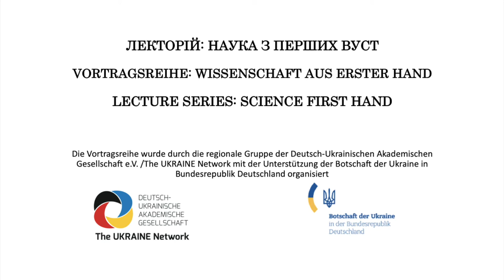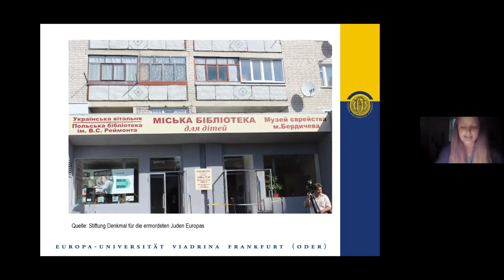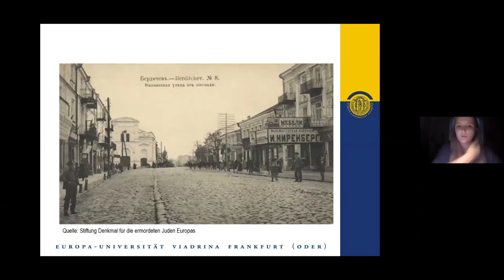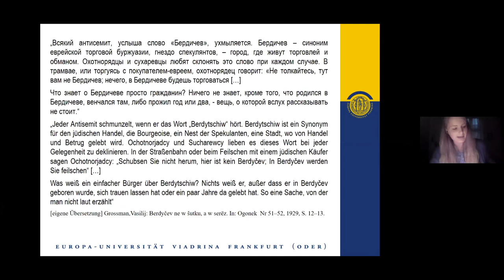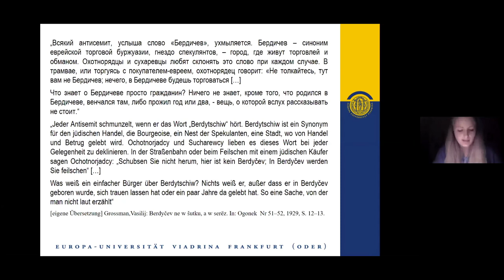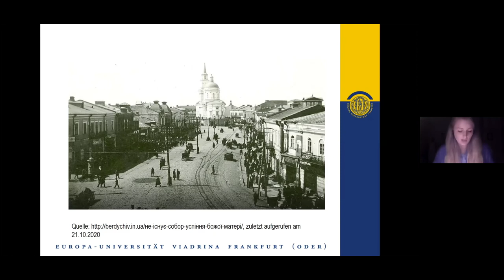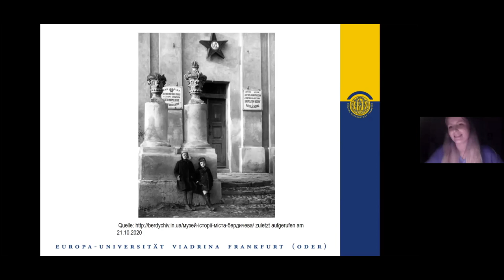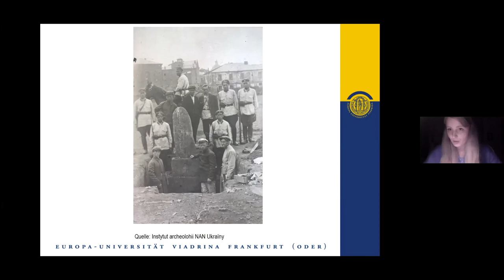Juden und Christen: Sowjetische Religionspolitik im Berdytschiw der 1920er und frühen 1930er Jahre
Лекторій: Наука з перших уст / Vortragsreihe: Wissenschaft aus erster Hand / Lecture Series: Science First Hand

Vortrag von Frau Bozhena Kozakevych, wissenschaftliche Mitarbeiterin am Lehrstuhl für Entangled History of Ukraine, Europa- Universität Viadrina (Frankfurt Oder) zum Thema:

Organisatoren:
Die Deutsch-Ukrainische Akademische Gesellschaft in Zusammenarbeit mit der Botschaft der Ukraine in der Bundesrepublik Deutschland

Лекція Божени Козакевич, наукової співробітниці катедри історії України Європейського університету Віадріна  (Франкфурт-на-Одері) на тему:

«Євреї та християни. Радянська релігійна політика у Бердичеві 1920-их та ранніх 1930-их років» (німецькою мовою)

Дата проведення: 22 жовтня 2020 року

Організатори: Німецько-українське академічне товариство у співпраці із Посольством України у Федеративній Республіці Німеччина